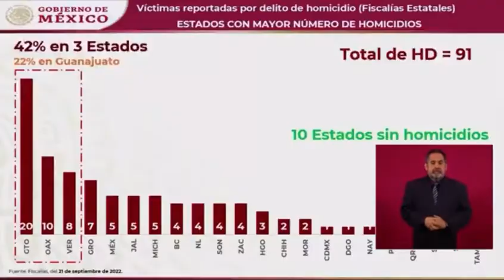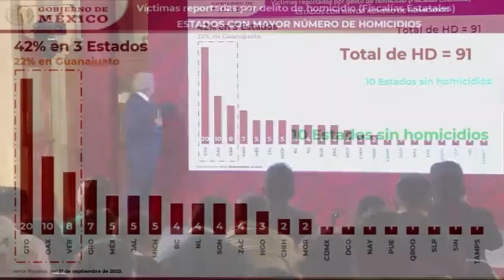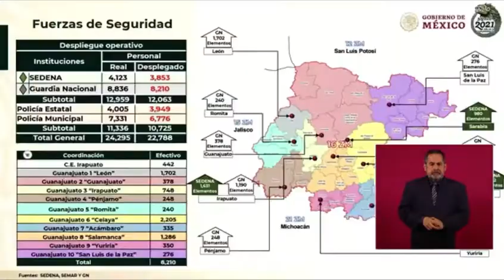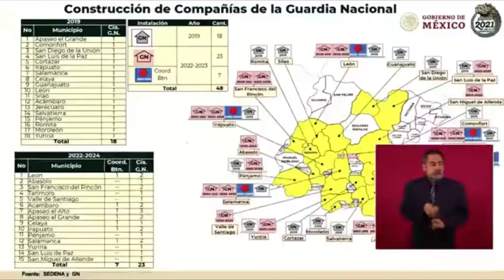En los estados panistas hay más v1ol3ncia y no hacen nada